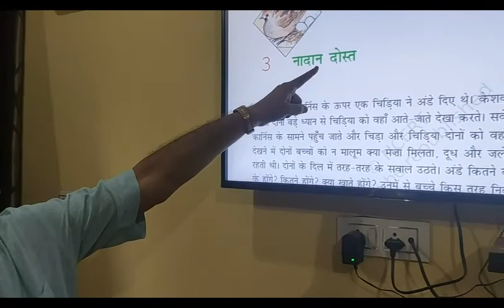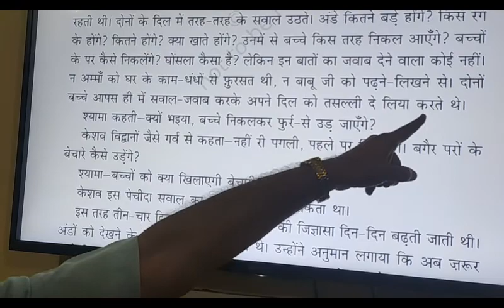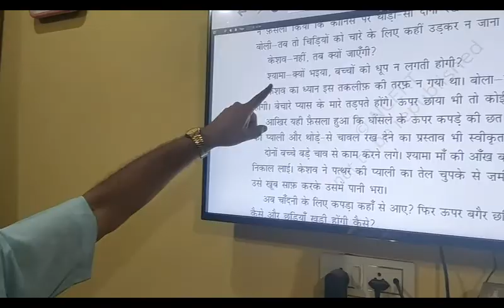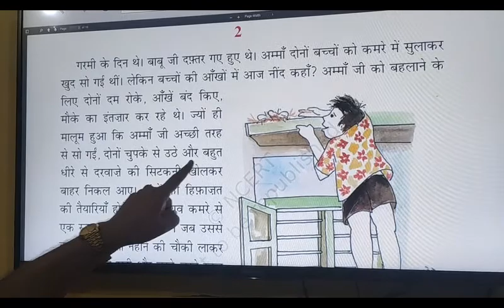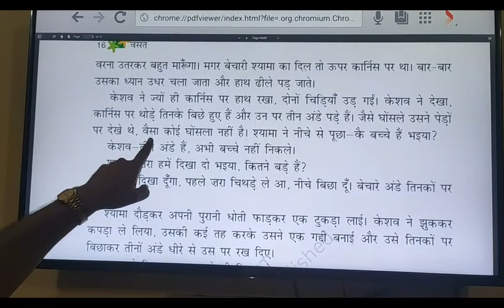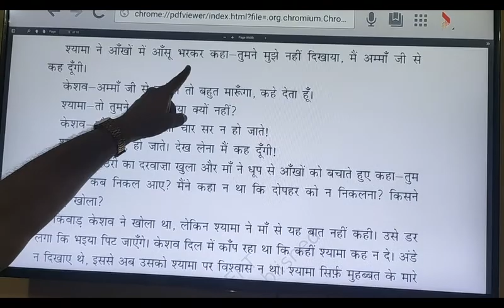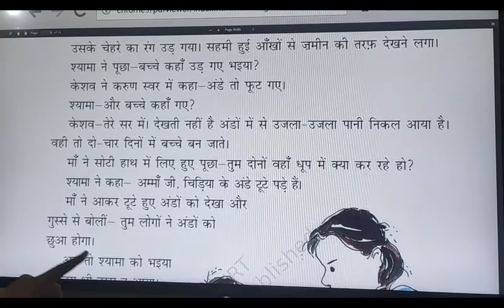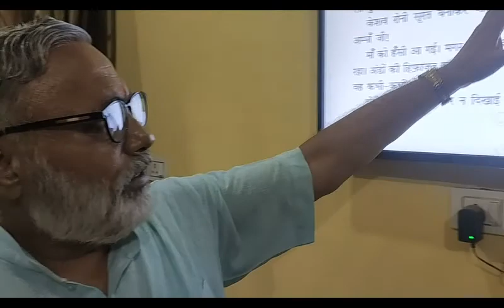Class VI, Hindi, Chapter 3